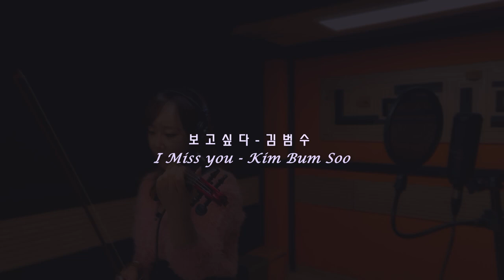Electric Violinist 조혜영 | 보고싶다 | I MISS YOU - 바이올린 버전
보고싶다 - 김범수